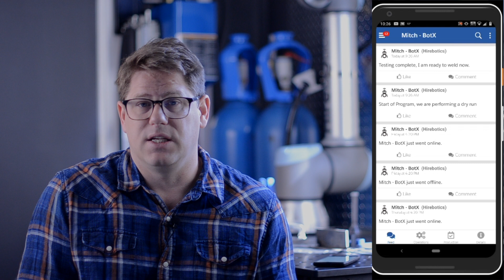Grow Profitably - Win More With Cobot Welding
We have something new to show you!  Join us at the Universal Robots Cobot Expo for Metal Fabricators to learn more about the future of Cobot Welding!